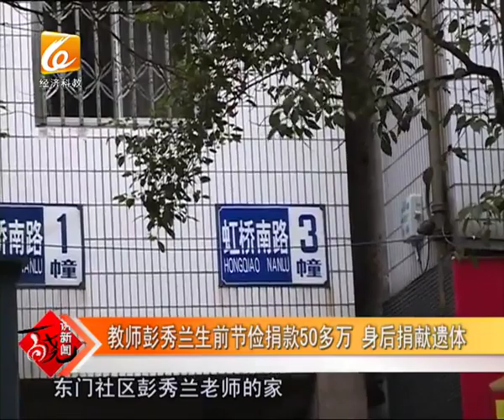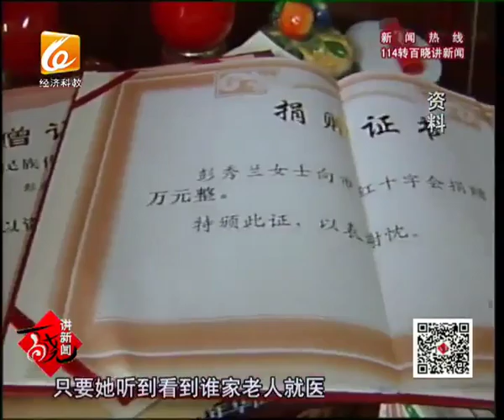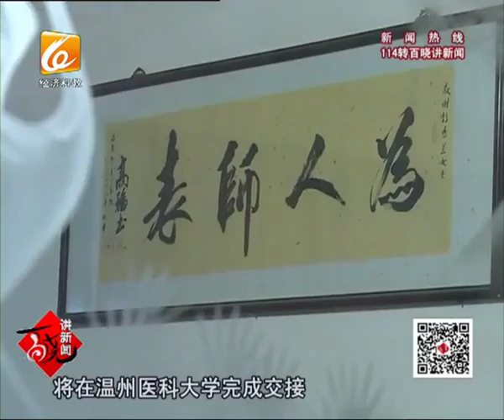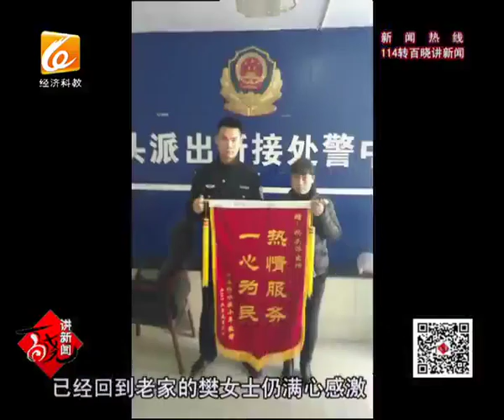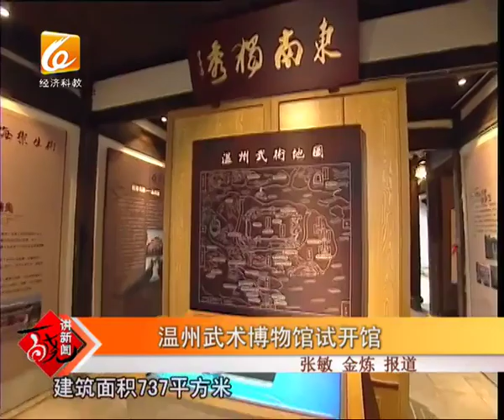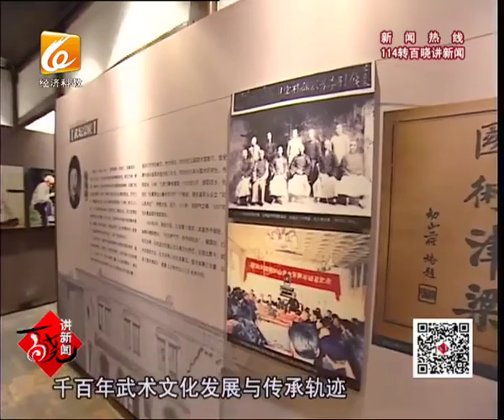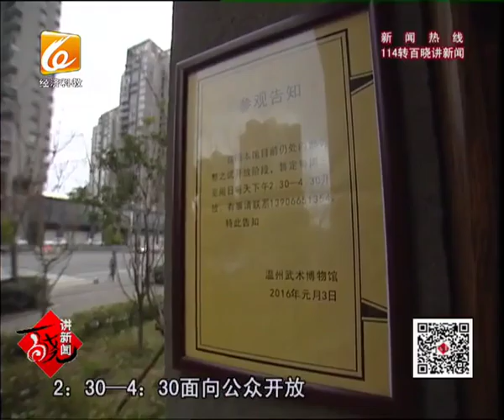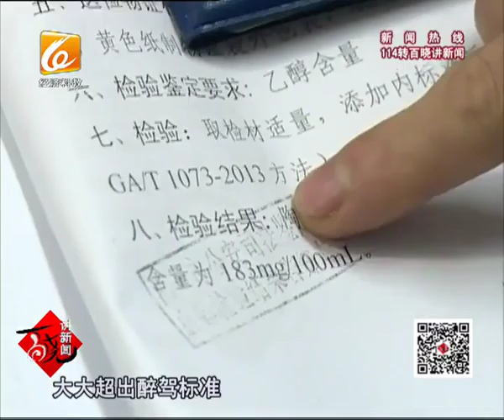百晓讲新闻2016-01-09